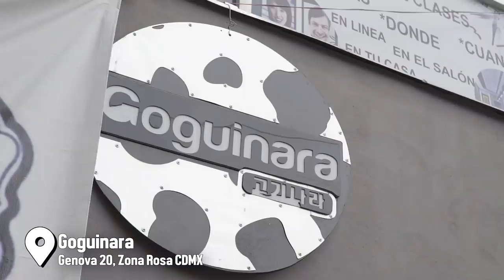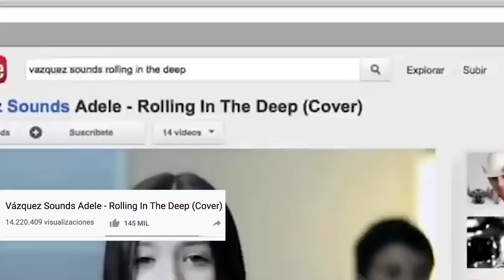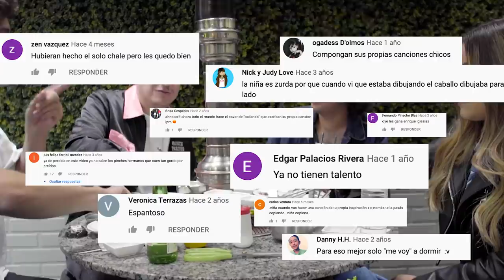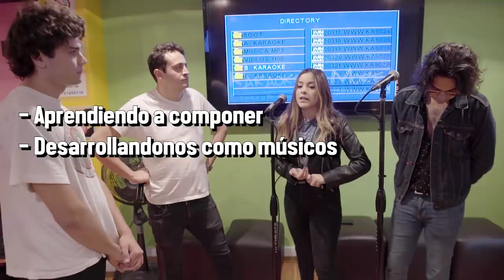VÁZQUEZ SOUNDS Y BBQ Y KARAOKE COREANO - ÑAMÑAM (EPISODIO 96)